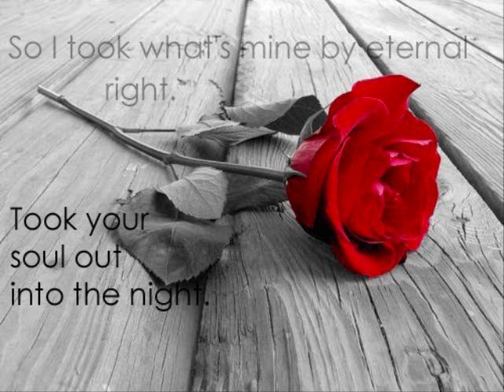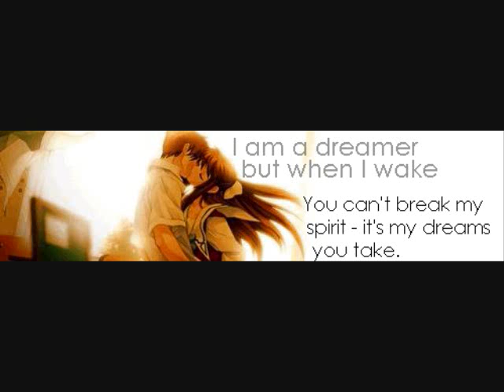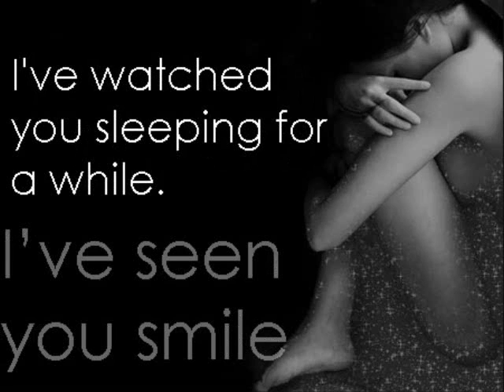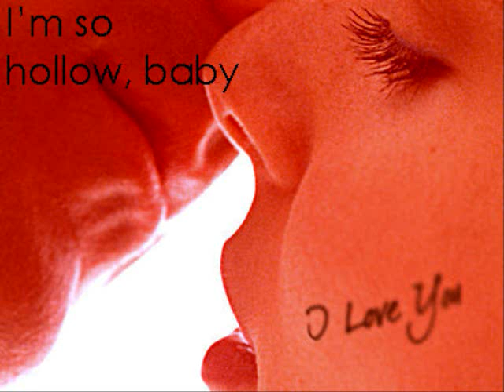Goodbye My Love- James Blunt (with lyrics)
Ah, i was super bored and I didn't want to work on my other videos.